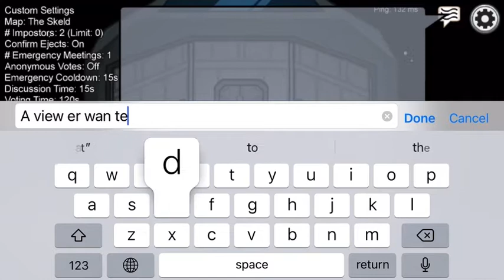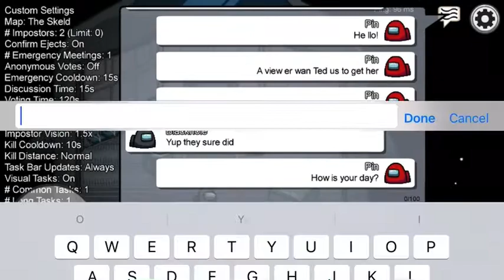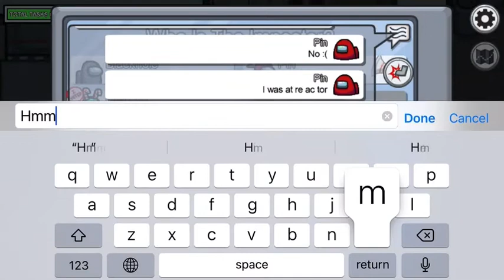Pin Plays Among Us Part 1!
Recommend duos or trios to appear in future episodes!

Recommender: Thefluffyfurret
Pin: Creators Of 0
Black Hole: DryBowserTheUltimateKing

See ya!